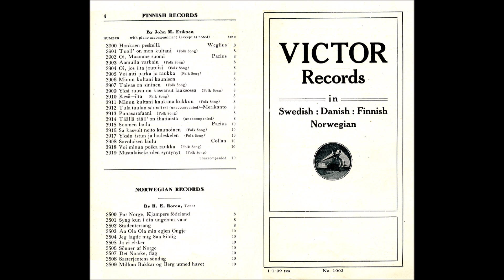PUNASARAFAANI, John M. Eriksen levytti ilman säestystä 9.7.1907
John M. Eriksen levytti ilman säestystä 9.7.1907 New Yorkissa Victorille Aleksandr Warlamowin laulun PUNASARAFAANI.